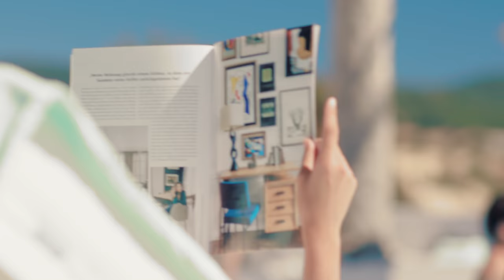Yolanthe Sneijder Cabau Villa Ibiza Video